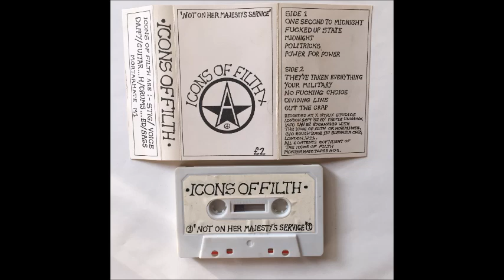ICONS of FILTH -" Not On Her Majesty's Service " 1982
Icons of Filth : (Welsh) anarcho,punk  cassette 1982.

1.-  One Second to Midnight
2.-  Fucked up State
3.-  Midnight
4.-  Politricks
5.-  Power for Power
6.-  There"taken Everything
7.-  Your Military
8.-  No Fucking Choice
9.-  Dividing Line
10.- Cut the Crap.